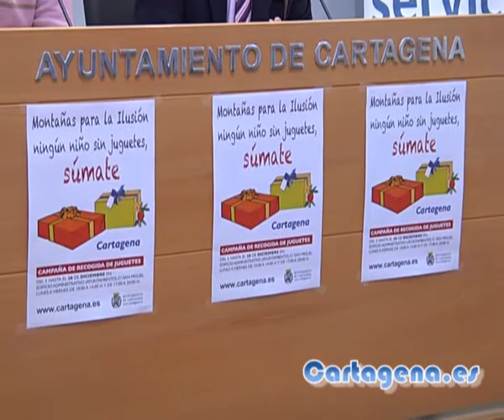Ni un niño sin juguetes en esta Navidad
Con motivo de la proximidad de las fiestas navideñas, y pensando en sus principales protagonistas, los más pequeños, el Ayuntamiento, con la colaboración de numerosas asociaciones, entidades y empresas, vuelve a poner en marcha su Campaña de Recogida de Juguetes que, bajo el lema Montañas para La Ilusión, ningún niño sin juguetes, súmate, se desarrollará del 15 al 28 de diciembre tratando de conseguir la más alta montaña de juguetes, que se irán depositando en el patio central del edificio administrativo de la calle San Miguel.

La idea es recoger suficientes juguetes para que ningún niño de la ciudad se quede sin abrir al menos un regalo el Día de Reyes, de ahí la colaboración, un año más, del Ayuntamiento con Sus Majestades los Reyes Magos, señalaba hoy el concejal de Atención Social, Antonio Calderón, durante la presentación de la campaña, en la que estaba acompañado por el presidente del Consejo de la Juventud, Manuel Soler.

Este recordaba la gran implicación de los jóvenes del municipio con estas actuaciones, como demuestra el hecho de que más de un centenar de asociaciones juveniles participan en la campaña de este año.

En el año 2010, un total de 1.332 niños vieron cumplido su sueño de abrir regalos en Navidad, gracias a la campaña con la que se recogieron unos 2.000 juguetes. A fecha de hoy, ya hay 1.108 solicitudes de juguetes realizadas por 22 colectivos de acción social del municipio.

Recordar que, con esta actuación, se recogen juguetes para niños de 0 a 12 años, aunque los más demandados son los de la franja de edad comprendida entre los 9 y los 12 años, tanto niños como niñas.

El día 15 de diciembre, a las 11,00 horas, la alcaldesa Pilar Barreiro dará el pistoletazo de salida de la campaña, depositando el primer juguete en la montaña del edificio San Miguel. A partir de ese momento, y hasta el día 28, cualquiera que quiera solidarizarse con esta causa, podrá llevar sus juguetes, eso sí, sin envolver para poder ver la edad a la que van dirigidos, tanto al edificio administrativo como a cualquiera de los centros y asociaciones colaboradoras.

La Campaña de Recogida de Juguetes está organizada por las Concejalías de Atención Social, Juventud, Festejos, Cultura y el Consejo de la Juventud, y cuenta con la colaboración, entre otros, de la Asamblea Regional, los Hospitales Santa Lucía y Rosell, centros de salud, y centros comerciales como Carrefour y Eroski.